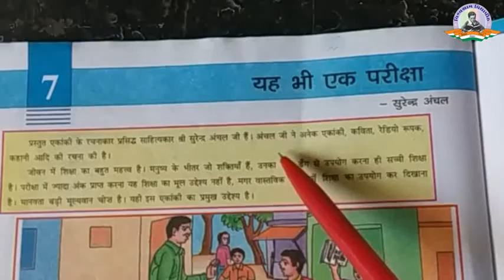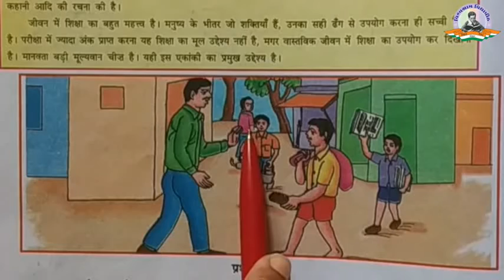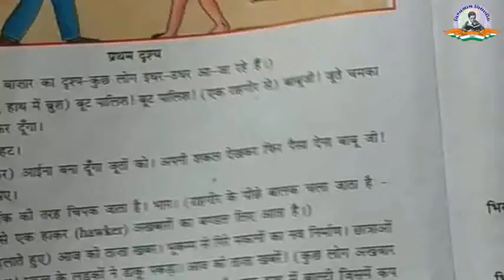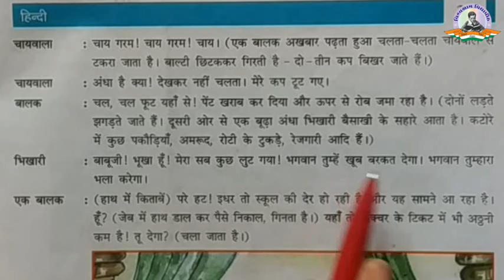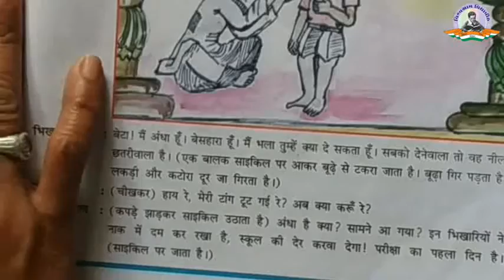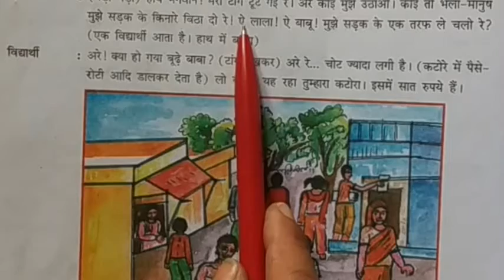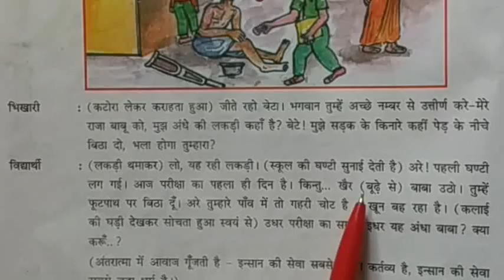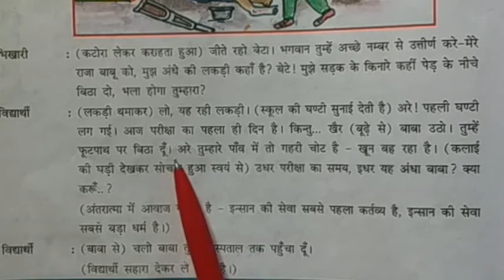Std 6 | Hindi | Ch 7 | Part 1